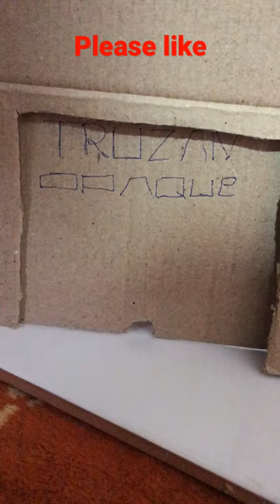Hyper car model Ishan garage